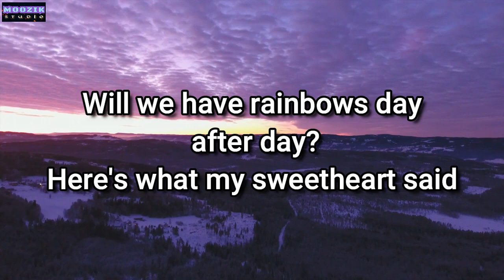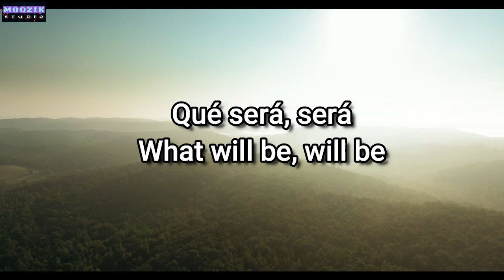Que Sera Sera (Whatever Will Be, Will Be) - Doris Day (Lyrics Video)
Que Sera Sera (Whatever Will Be, Will Be) by Doris Day

"Que Sera, Sera (Whatever Will Be, Will Be)"[a] is a song written by the team of Jay Livingston and Ray Evans that was first published in 1955.[4] Doris Day introduced it in the Alfred Hitchcock film The Man Who Knew Too Much (1956),[5] singing it as a cue to their onscreen kidnapped son.[4] The three verses of the song progress through the life of the narrator—from childhood, through young adulthood and falling in love, to parenthood—and each asks "What will I be?" or "What lies ahead?" The chorus repeats the answer: "What will be, will be."

Day's recording of the song for Columbia Records made it to number two on the Billboard Hot 100[6] and number one in the UK Singles Chart.[4] It came to be known as Day's signature song. The song in The Man Who Knew Too Much received the 1956 Academy Award for Best Original Song. It was the third Oscar in this category for Livingston and Evans, who previously won in 1948 and 1950.[4] In 2004 it finished at number 48 in AFI's 100 Years...100 Songs survey of top tunes in American cinema.

It was a number-one hit in Australia for pop singer Normie Rowe in September 1965.

The song popularized the title expression "que sera, sera" as an English-language phrase indicating "cheerful fatalism", though its use in English dates back to at least the 16th century. Contrary to popular perception, the phrase is not Spanish in origin (in Spanish it would be "lo que será, será"), and is ungrammatical in that language.[3] It was evidently formed by a word-for-word mistranslation of English "What will be will be".[7]